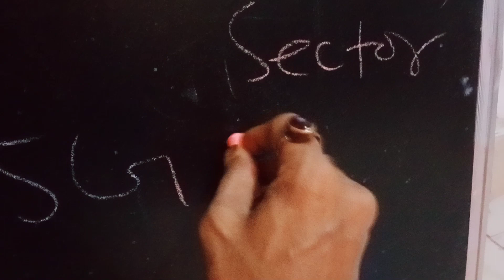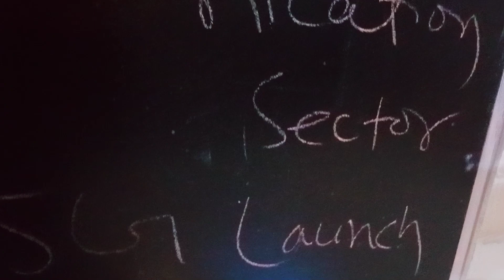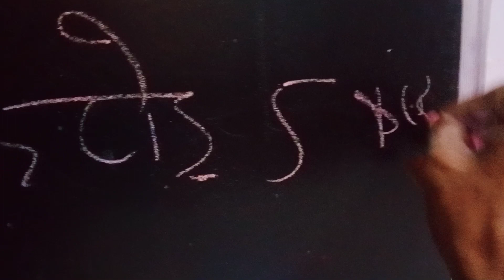5X Return in five years. Best investment for 5years in 5G penny Stocks.